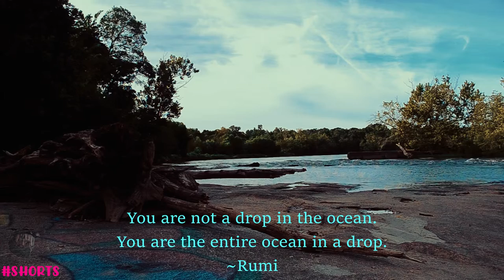ISLAND ESCAPE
One minute spent along the James River while thinking about the upcoming holidays, especially Christmas!

All photos and videos shot in Richmond, VA, by CyberDoc.